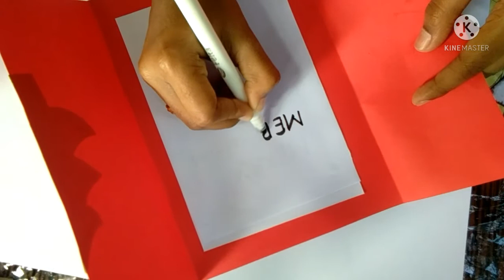How to make Christmas card l Christmas card making l Handmade DIY greeting card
Christmas card making/ how to make Christmas card / Christmas greeting card handmade / Christmas DIY / easy Christmas card
 This paper greeting card is very easy to make.

Materials Required :

Colour papers
Pencil / Marker
glue
Scissors